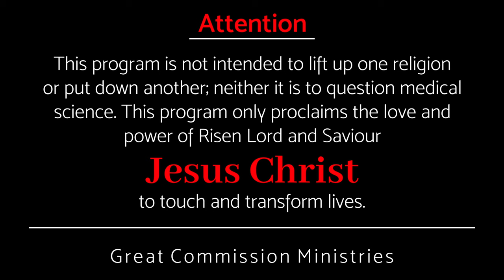എന്താണ് ദൈവഹിതം, എങ്ങനെ അറിഞ്ഞു മുന്നേറാം? || Pr Binoy Jose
ദൈവ ഹിതത്തോട് നാം എങ്ങനെ പ്രതികരിക്കും?
How do we respond to God's will?

നാം ചെയുന്നത് ബുദ്ധിഹീനത ആണോ?
Are we fooling ourselves?